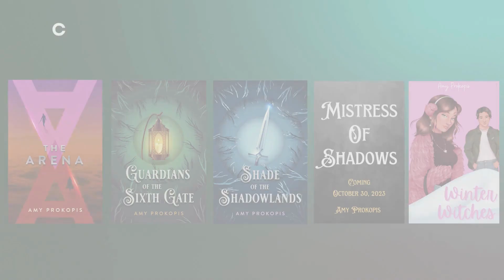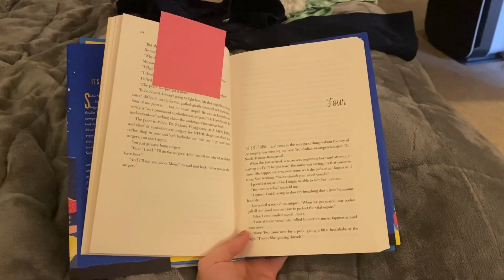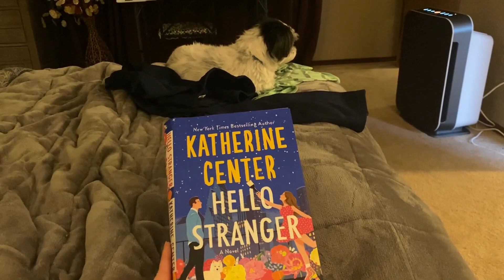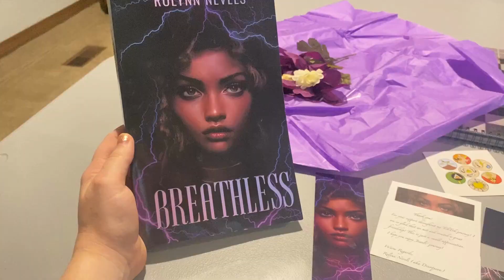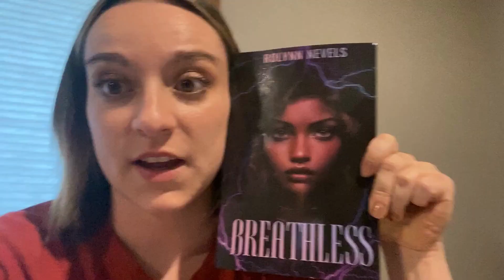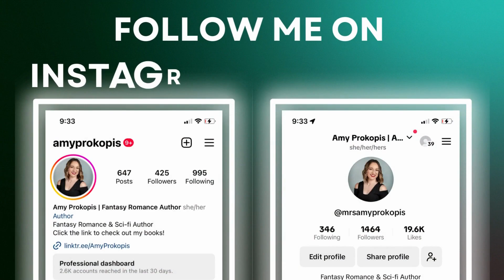What To Do When You Are Too Busy To Write | Writing Vlog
CLICK THE LINK TO CHECK OUT MY BOOKS AND SOCIAL MEDIA ACCOUNTS!